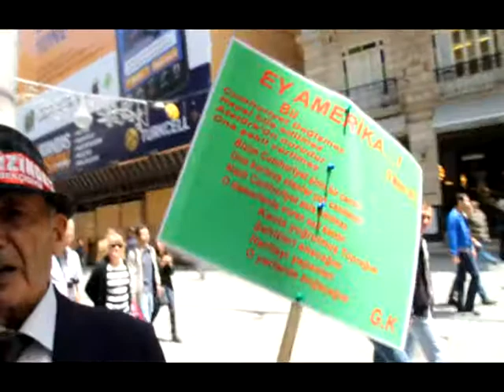MAKARADAYIZ 19 MAYIS İSTİKLAL CADDESİ